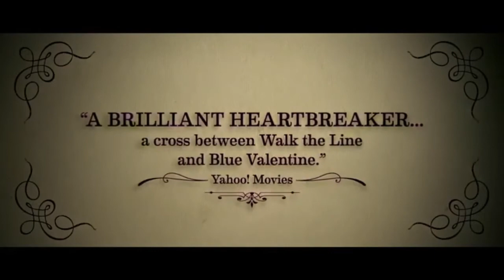The Broken Circle Breakdown Official Trailer #1 (2013) - Belgian Drama HD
The Broken Circle Breakdown

Elise (Veerle Baetens) and Didier (Johan Heldenbergh) fall in love at first sight. She has her own tattoo shop and he plays the banjo in a bluegrass band. They bond over their shared enthusiasm for American music and culture, and dive headfirst into a sweeping romance that plays out on and off stage — but when an unexpected tragedy hits their new family, everything they know and love is tested. An intensely moving portrait of a relationship from beginning to end, propelled by a soundtrack of foot-stomping bluegrass, The Broken Circle Breakdown is a romantic melodrama of the highest order.

Genre: Drama

"The Broken Circle Breakdown Official Trailer #1" "The Broken Circle Breakdown" "The Broken Circle Breakdown Movie" "The Broken Circle Breakdown Trailer" "The Broken Circle Breakdown 2013"